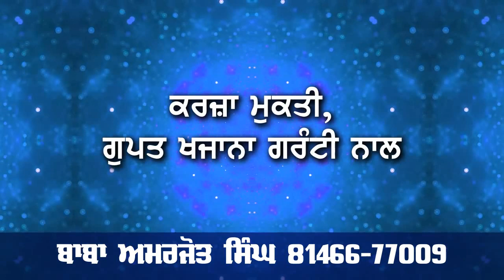fazilka vikhe goli kand to baad police ne kitti press conference